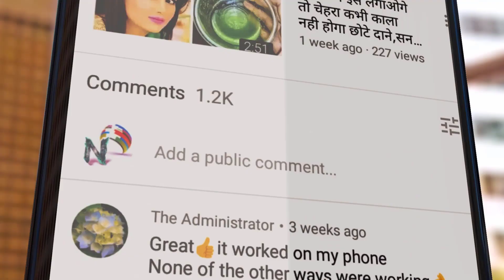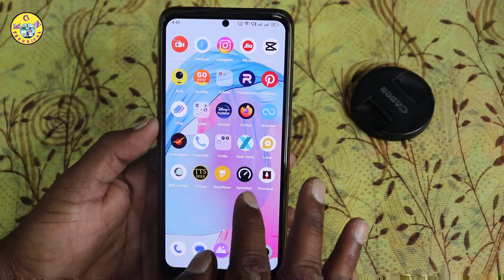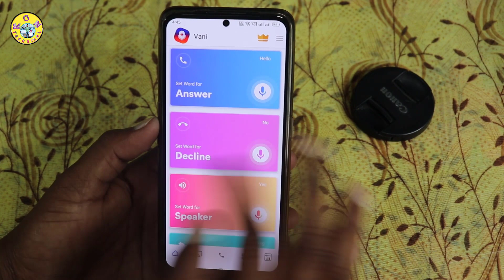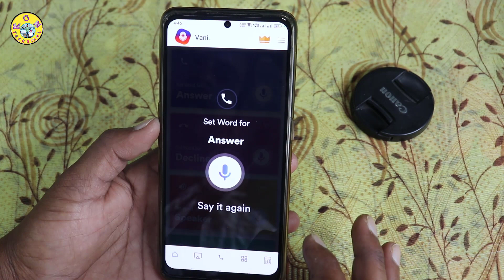New Trick Phone నీ టచ్ చేయకుండా calls నీ లిఫ్ట్ చేయండి ఇలా 2023 || Wow Best Android Tricks 2023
New Trick Phone నీ టచ్ చేయకుండా calls నీ లిఫ్ట్ చేయండి ఇలా 2023 || Best Android Tricks 2023

KGN TECHNICAL